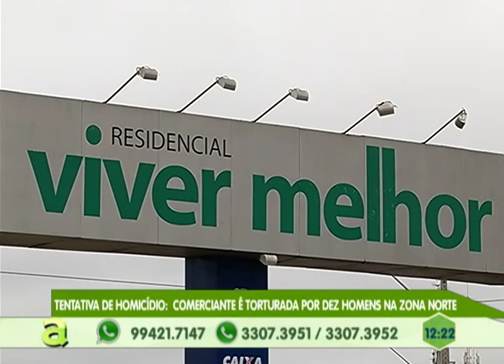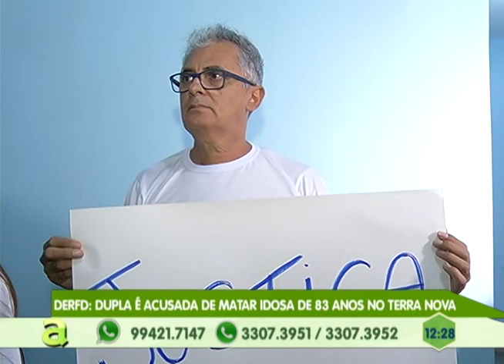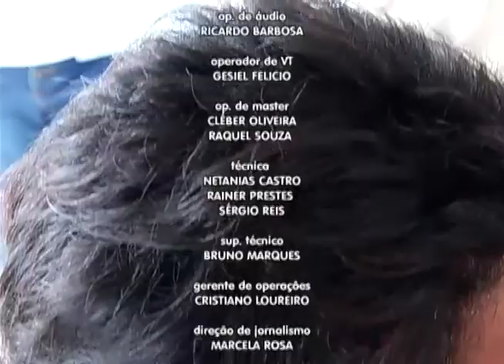Mulher perde controle de carro e bate em poste no São Jorge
05º BLOCO AGORA 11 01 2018 - Mulher perde controle de carro e bate em poste no São Jorge